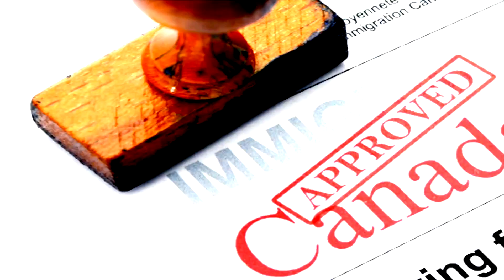Idea Immigration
IDEAIMMIGRATION
All Kinds Of Immigration
Canada
SurreyBC
Regina
Kelowna